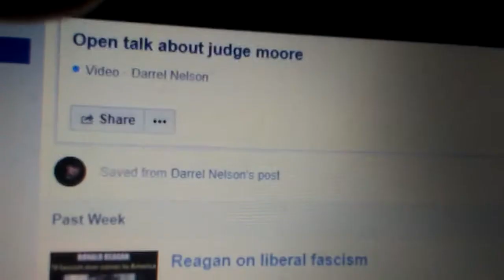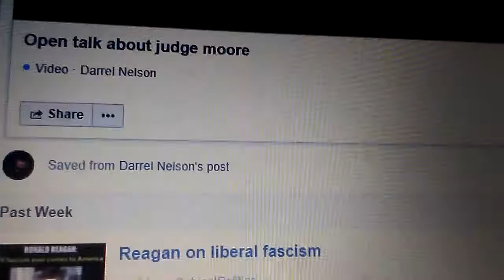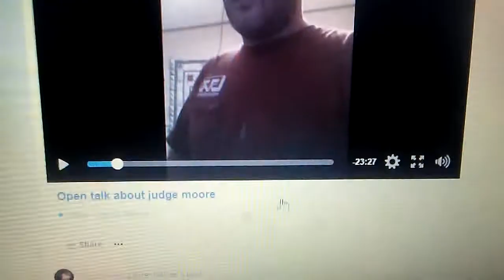Proof Roy Moore is Innocent #51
I don't like to get into politics but I was on facebook & just happened to run across this video & decided to share in case facebook took the original down.  I did find another video of his on youtube & the link is below.

Roy Moore is Innocent

Here is his full confession!